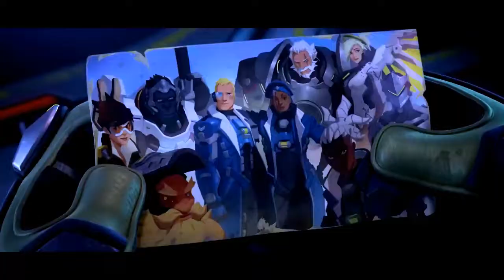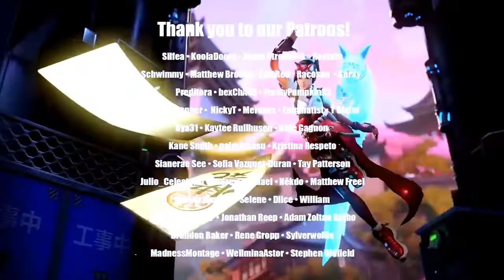My Watch Ain't Over Yet (Instrumental) JT Music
Song: My Watch Ain't Over Yet